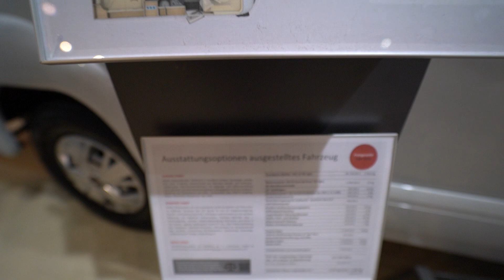MALIBU Reisemobil 441 motorhome 2023